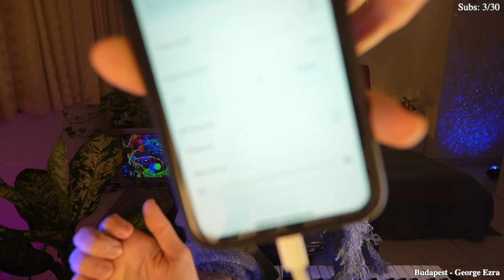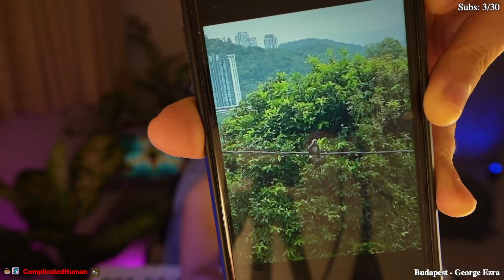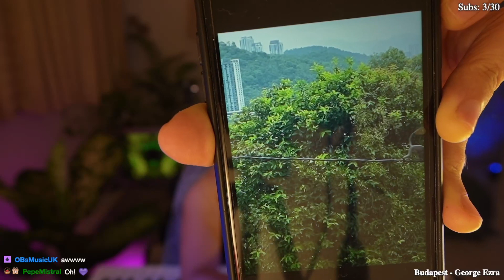[2022-12-02] (ɔ◔‿◔)ɔ ♥ REQUESTS Day !charithon tomorrow! [M'sia, EN]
Title: (ɔ◔‿◔)ɔ ♥ REQUESTS Day  !charithon tomorrow! [M'sia, EN]